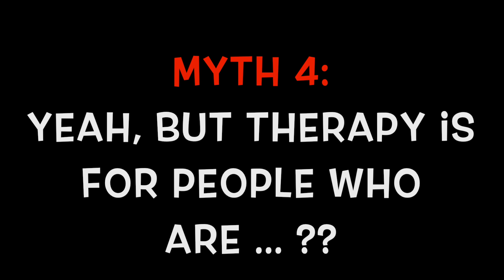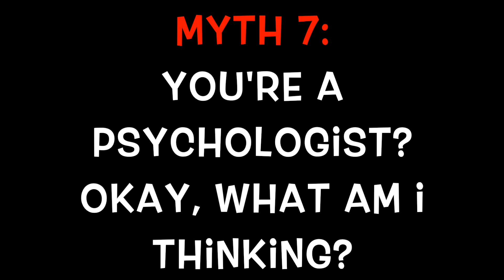7 MYTHS ABOUT THERAPY I PSYCHOLOGY DEMYSTIFIED WITH DR. KAREN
I filmed this video a while back. It's the first Q&A video I ever filmed, but it's not the first Q & A video I ever released. In this video, my newness to the camera shines through a little bit, but I'm totally okay with that because it feels like a diary of my growth on YouTube - a process I'm enjoying!

Last week, instead of releasing this video, I chose to release a different video (which I shot at a later date) as my first publicly viewed Q & A session, and I got to talk about love. If you missed it, here it is

This week, my Q & A video covers some common myths surrounding therapy...seven myths, to be exact. I'm really enjoying answering questions and getting to interact with different people as they engage with the content in my videos. I hope this video answers your question regarding therapy myths, dear subscriber!

As always, my hope is that this channel serves as a psychology information hub for all of you who are watching, for a friend, for a family member, for a friend of a friend, or even an acquaintance.

It continues to be my sincere wish that my channel, Psychology Demystified, attracts positivity, understanding, support and love...and that it generally brings out the best in all of us as we all work toward self-awareness.

CREDITS
Previous YouTube Videos:

QUALIFICATIONS
Dr. Karen - Doctorate in Psychology

RESOURCES MENTIONED AND/OR UTILISED
Psychology Today

Hugs and kindness...always! 💋

Dr. Karen